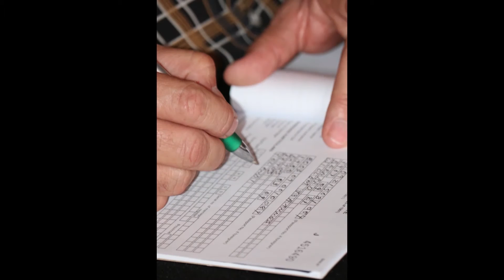Willem & Yolandé - Troue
- met liefde
van Pierre & Pauli
Fotograaf: Pierre van Niekerk